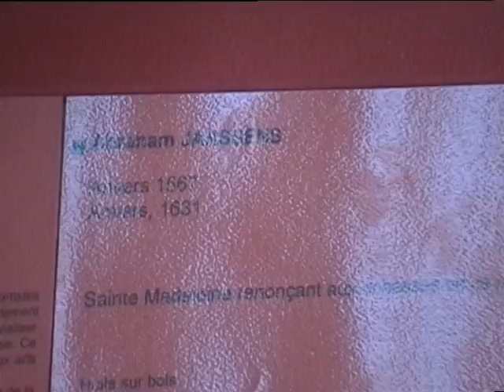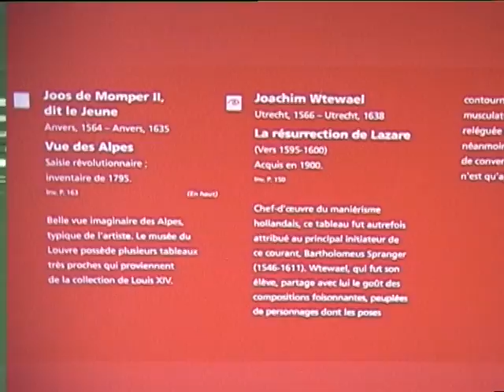lille2Museo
Museo interraililla 2002. Paul Rubens...